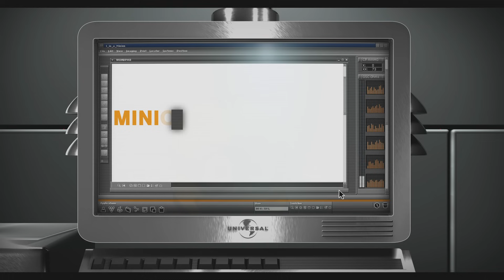Despicable Me | Own it on Blu-ray & DVD: "Double Pack Trailer" | Illumination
Check out the  double pack trailer for the movie Despicable Me including 3 mini movies with all the Minion fun.

About Despicable Me:
After stealing the moon to secure his place as the world’s greatest supervillain, Gru faces his biggest challenge yet when he adopts three little girls as part of his latest scheme.